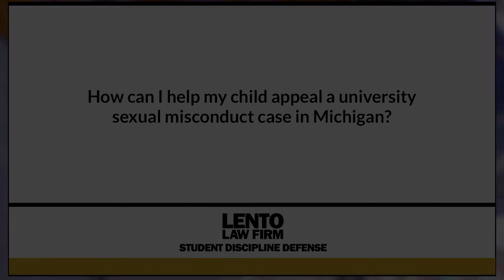How Can I Help My Child Appeal a University Sexual Misconduct Case in Michigan?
Expert attorney answers questions about academic misconduct, Title IX, and other student disciplinary issues. In this video we asked, 'How Can I Help My Child Appeal a University Sexual Misconduct Case in Michigan?'.
Ask The Attorney (0:01)
Expert Answer (0:05)